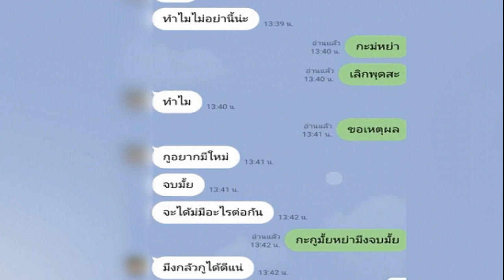เปิดโฉมหน้าเมียหลวง หลังประกาศท้าแม่น้ำหนึ่ง